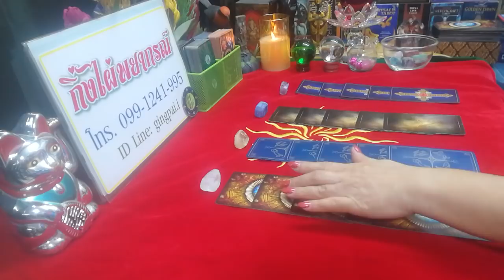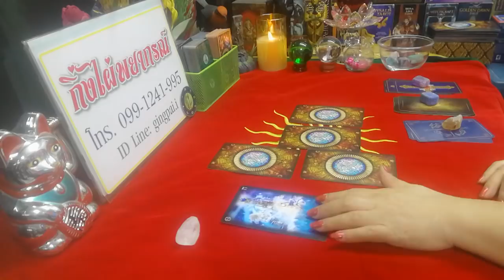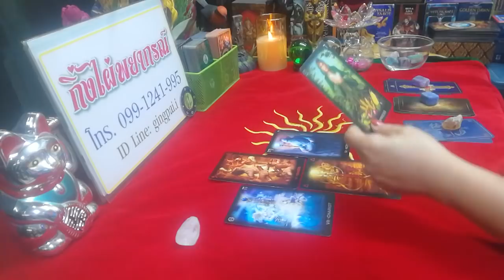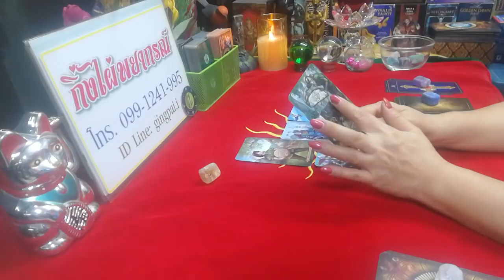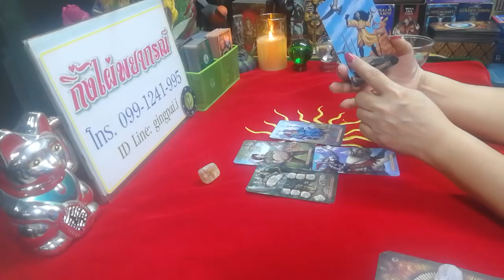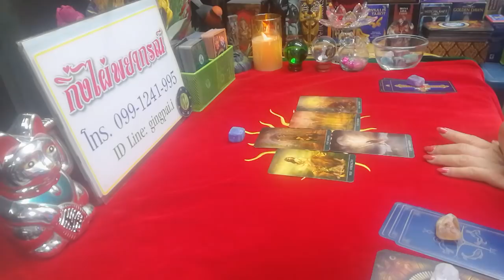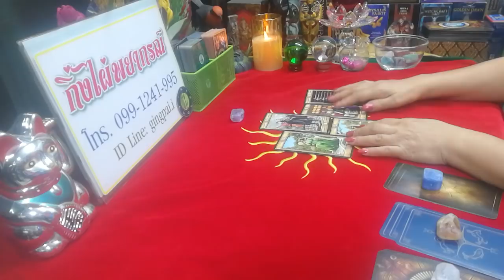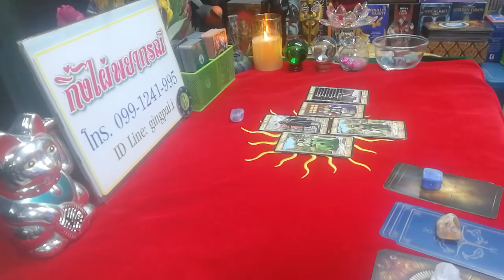คนที่เรารักชอบพอหรือแอบปลื้มจะสมหวังไหม?